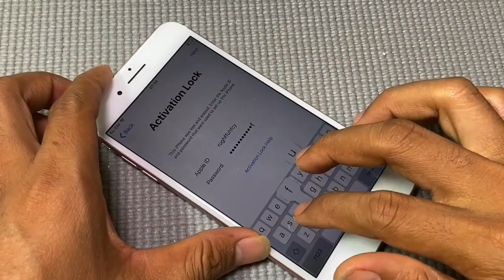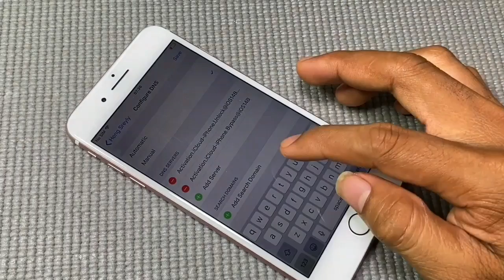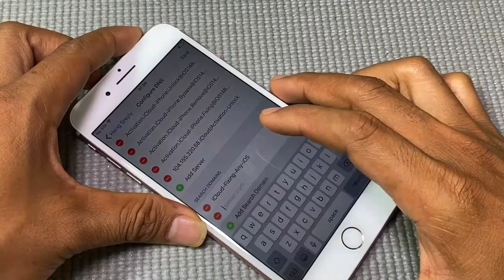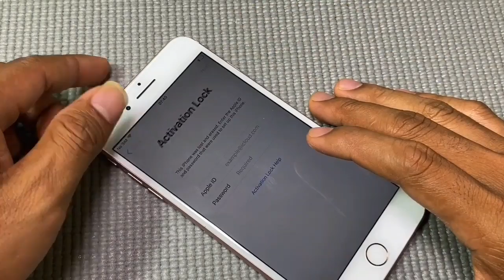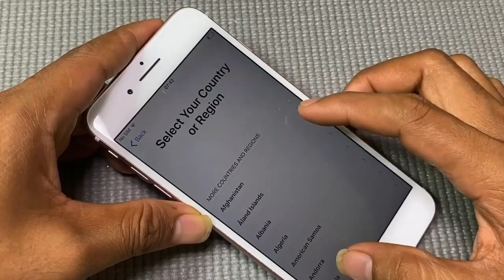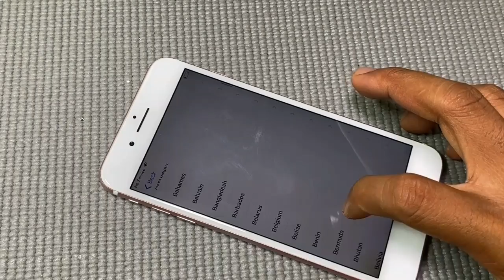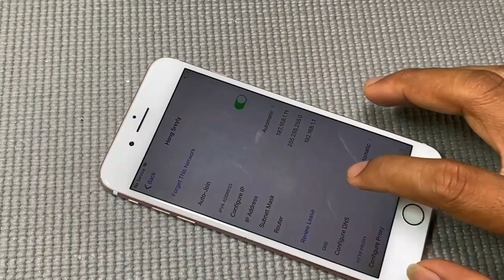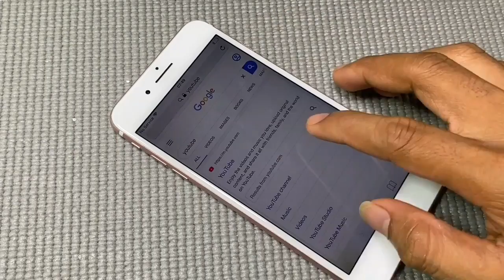Desbloqueie o iCloud grátis Remover bloqueio de ativação do iCloud 2020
To Como desbloquear permanentemente o bloqueio iCloud Activation Livre qualquer iOS 🔥
▶ Como acessar a plataforma: copiar qualquer uma dessas palavras-chave em seu navegador Google Chrome:
✅ Ativação iCloud Desbloquear servidor de bloqueio vps dedicado 24/7 Jzip
✅ Desbloquear servidor icloud 24/7 dedicado Ximei
✅ Remover Servidor iCloud Vps 24/7 Jzip
✅ Bypass iCloud Desbloquear Servidor Vps Ximei
✅ Desbloquear iCloud Server vps 24/7 Jzip
✅ Desbloqueio iCloud Ximei
✅ Ignorar iCloud Ximei
✅ Bloqueio iOS Servidor VPS jzip

nos primeiros resultados em você encontrar a informação e icloud desbloquear plataforma para dispositivos Apple.

Ativação iCloud Para iPad, iPod, qualquer iPhone com todos os iOS 7,8,9,10,11,12 (Novo Bug Sem DNS) Qualquer Modo de Ativação Desbloqueio, Remoção,
Bypass Perdido, Roubado, Blacklisted, Desativado. Ativação
Remover, iCloud Bypass Ferramenta grátis,
Como desbloquear o iCloud,
Como remover o iCloud,
Como ignorar o iCloud,
Como desbloquear iPhone,
Livre icloud Bypass Ferramenta,
iCloud desbloqueado e removedor iCloud Livre ativação bloqueio
Ignorando Download Como permanentemente
Desbloquear bloqueio de ativação do iCloud iPhone 7 Plus.
Como desbloquear permanentemente o bloqueio de ativação do iCloud iPad
Como desbloquear permanentemente o bloqueio de ativação do iCloud iPod,
iPhone nova atualização qualquer iOS iCloud Bloqueio de ativação Remover, Excluir